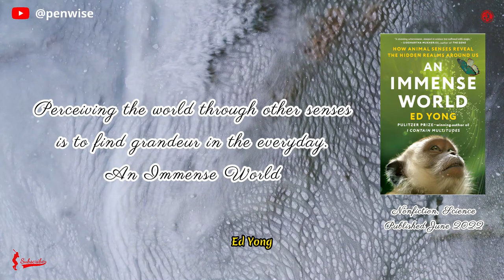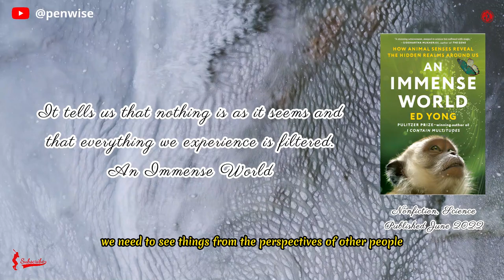Science Nonfiction, An Immense World, by Ed Yong, The beholder's eye creates beauty.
Ed Yong is a science journalist who reports for The Atlantic. His TED Talk on mind-controlling parasites has been watched by over 1.5 million people. He has won a variety of awards, including the Michael E. DeBakey Journalism Award. Bill Gates called it "science journalism at its finest".